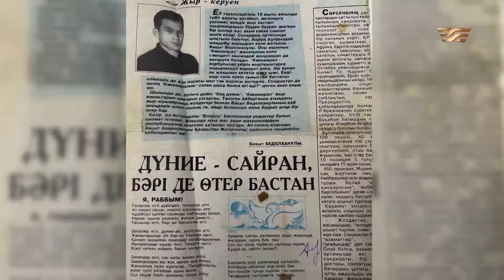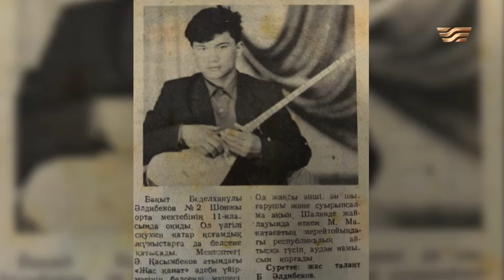Бақыт Беделхан Жазушылар одағынан не себепті кетті?